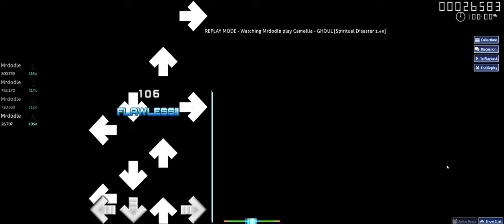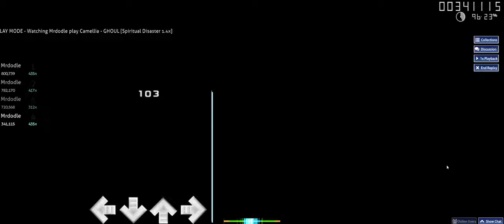Osu!mania | Ghoul 1.4x - Camellia | ☆6.47 S rank 95.77% | Deadly Trills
This song is easy for the most part, the trills could probably be classified as "drills" at this rate though...

I wonder if I can get S rank on DT soon?